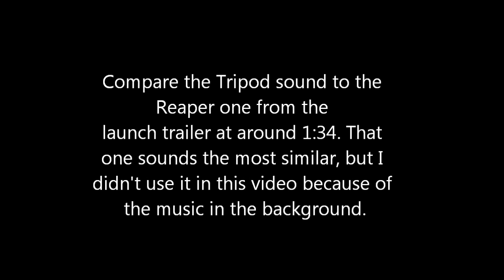Reaper vs Tripod sound comparison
I noticed both in the Launch Trailer and the Demo that the Reaper "roar" is kind of similar to those of a Tripod from that War of the Worlds movie.